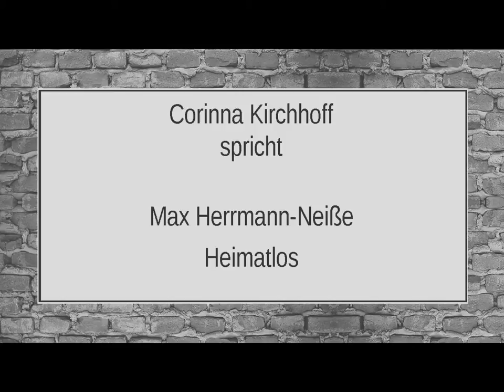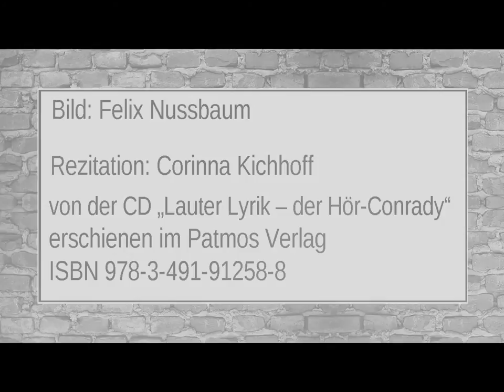Max Herrmann-Neiße „Heimatlos“ (1936)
Rezitation: Corinna Kirchhoff
aus dem Hörwerk „Lauter Lyrik – der Hör-Conrady“
erschienen im Patmos Verlag
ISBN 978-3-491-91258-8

Text:

Wir ohne Heimat irren so verloren
und sinnlos durch der Fremde Labyrinth.
Die Eingebornen plaudern vor den Toren
vertraut im abendlichen Sommerwind.
Er macht den Fenstervorhang flüchtig wehen
und läßt uns in die lang entbehrte Ruh
des sichren Friedens einer Stube sehen
und schließt sie vor uns grausam wieder zu.
Die herrenlosen Katzen in den Gassen,
die Bettler, nächtigend im nassen Gras,
sind nicht so ausgestoßen und verlassen
wie jeder, der ein Heimatglück besaß
und hat es ohne seine Schuld verloren
und irrt jetzt durch der Fremde Labyrinth.
Die Eingebornen träumen vor den Toren
und wissen nicht, daß wir ihr Schatten sind.

Bilder: Felix Nussbaum ( *1904/Osnabrück - †1944/Auschwitz-Birkenau )

Informationen zum Gedicht finden Sie in der Frankfurter Anthologie